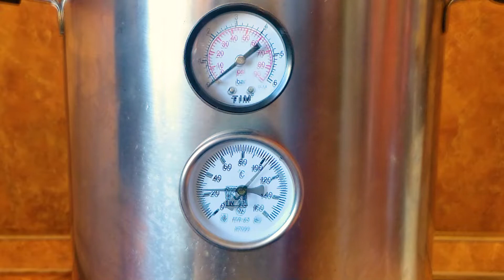Все секреты приготовления правильной овощной икры на зиму 🍆🍅🥕Овощная икра на зиму / Vegetable puree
Замечательная заготовка на зиму с кавказским акцентом. Текстура, запах, вкус и цвет идеальные. Все секреты приготовления густой и очень вкусной овощной икры на зиму в этом рецепте.

Ингредиенты на 7 банок по 450 мл:

Кабачки (очищенные) – 1 кг
Баклажаны (очищенные) – 1 кг
Чеснок сушеный копчёный – 12 г
Паприка копчёная – 15 г
Имеретинский шафран – 10 г
Уцхо Сунели – 15 г
Чёрный молотый перец – 10 г

Как готовить овощную икру.

Вначале подготовим овощи.

У кабачков удалить плодоножку и кожицу. Если кабачок крупный и в нём крупные семена, то их тоже нужно удалить. Нарезать крупным кубиком. Сложить в чашу, добавить чайную ложку соли, перемешать и оставить в покое минут на 30.

У баклажан удалить плодоножку и кожицу, нарезать крупным кубиком. Сложить в чашу, добавить чайную ложку соли, перемешать и оставить в покое минут на 30.

Морковь почистить, нарезать средним кубиком. Сложить в чашу, добавить чайную ложку соли, перемешать и оставить в покое минут на 30. Таким образом мы удалим из овощей лишнюю воду.

Лук почистить, нарезать средним кубиком.

В вок или кастрюлю налить растительное масло, отправить туда лук и морковь и помешивая, пассеровать 8-10 минут.

Затем добавить кабачки и баклажаны и тушить 30-35 минут, помешивая.

С томатов, снять кожицу, нарезать, добавить к овощам и тушить, помешивая, всё вместе еще 15 мин.
В завершении добавить лимонную кислоту, соль, сахар, и специи. Измельчить погружным блендером. Разложить в стерилизованные банки и хранить в прохладном месте, или стерилизовать удобным для вас способом. Я в этом году использую паровой автоклав.

Загружаем банки в автоклав.

В паровой автоклав заливаем 1,5 л воды. Закрываем автоклав. Включаем плиту.

30 минут - время выхода на рабочую температуру автоклава 105 градусов

20 минут - время стерилизации при температуре 105-110 градусов,

4 часа - время охлаждения до 40 градусов, т. е. температура, при которой можно доставать банки с автоклава.

Извлекаем из автоклава банки с овощной икрой, даём им полностью остыть и убираем на хранение. Хранить можно при комнатной температуре.